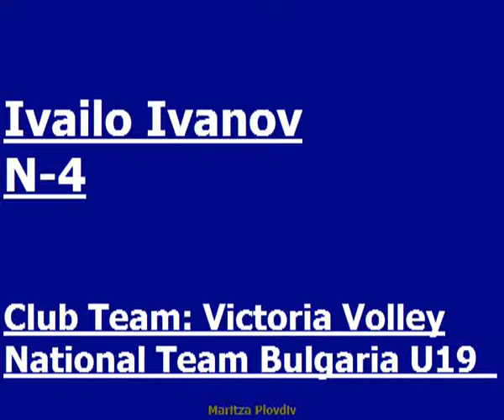Ivailo Ivanov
Ivailo Ivanov N-4       Born: 1997
Position- Out-side hitter, Opposite (Middle Blocker)
Club Team - Victoria Volley
National Team Bulgaria U19